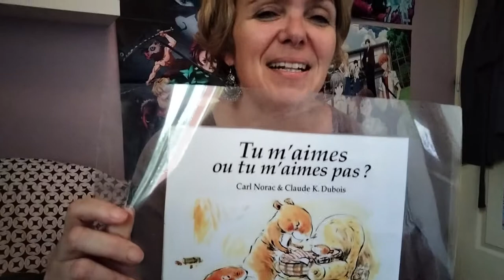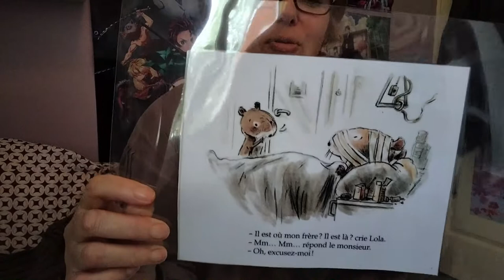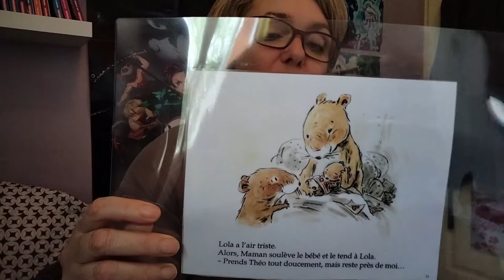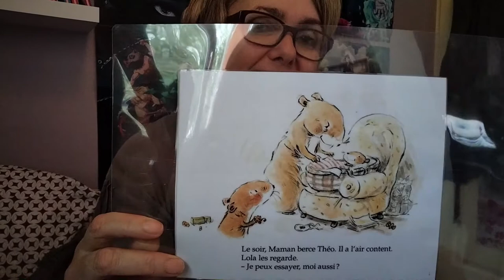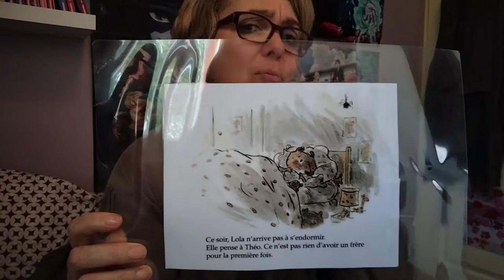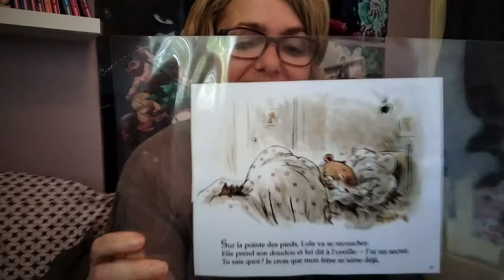Tu m'aimes ou tu m'aimes pas ?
Lecture du livre Tu m'aimes ou tu m'aimes pas ?
Un ouvrage de Carl NORAC & Claude K. DUBOIS